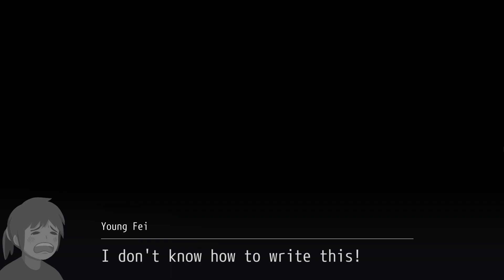Opus: Rocket Of Whispers - Fei's Memories, farewell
Elder :'(